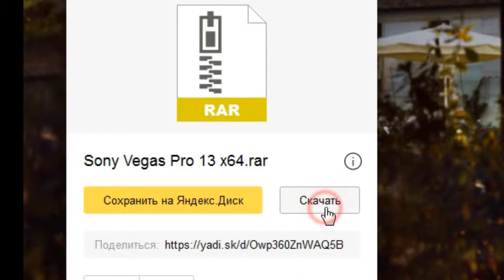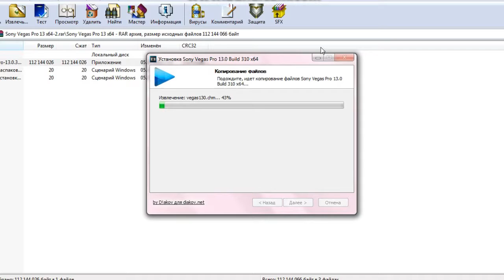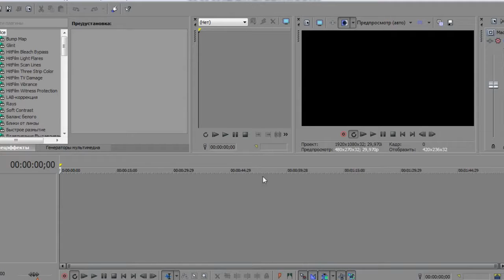Аватария|Как установить Sony Vegas Pro 13.